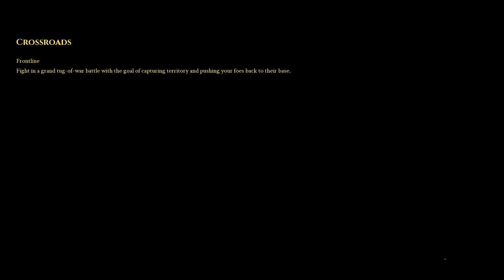Mordhau Longbow Gameplay - Level 129 Archer, Tips + Full Match (via Twitch)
Today's Mordhau gameplay video features my personal favorite: the Longbow Cleaver combo. This was my go-to Mordhau class for a long time. I only really started regularly using melee classes. There's just something super relaxing about playing with the Longbow, for me. The gameplay just clicked and as intense and heated as melee combat can get, it's a totally different experience for me when I pick up the Longbow.

So to wrap up the week on the stream, I decided to have a chill game and chat with the viewers who joined me. I hope everyone has a great rest of the weekend and a healthy week!

My Longbow Build is: Huntsman, Ranger, Longbow, Cleaver and 1/1/0 armor.

Some Longbow tips for Mordhau archers: Always look for enemy archers, they're your biggest threat (due to Huntsman) and they're rarely around friendlies so you don't have to worry too much about hitting friendly players. If you get into an archer duel, take a few shots and if you're not having luck, just duck out and come back at them from at least a 90-degree angle difference. They will (probably) keep an eye on where you were, so you can get the drop on them. Going through half a quiver of arrows for one archer isn't worth it. Let them know you're watching and then get them from a different angle. Also, horses are very easy to hit; be the hero your team needs and take out the enemy cavalry.